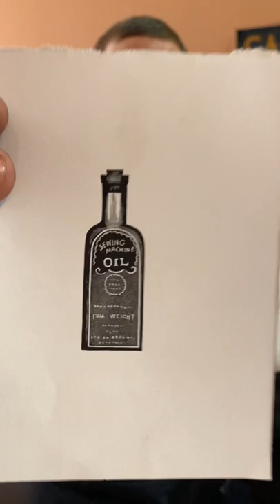This will keep your 125 year old sewing machine running well for National Sewing Machine Day (6/13)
Happy National Sewing Machine Day! Today honors the invention that has helped hold clothes together for over 150 years. On June 13, 1790, English inventor Thomas Saint received a patent for the very first sewing machine design. While Saint’s invention was revolutionary and other designs soon came afterwards, it was Elias Howe and Isaac Singer’s sewing machine patents that made the machines accessible by the early 1850s and changed the world during the latter part of the Market Revolution. By 1852, tailors and sewing businesses in Sacramento had sewing machines in their shops, which greatly increased production over sewing by hand.

In honor of today, Jared printed an image from a hand-carved woodcut of something that you would need for your sewing machine in the late 1800s. This woodcut, made in the 1890s by Lewis Winter at his engraving business at 627 J Street in Sacramento, would have been used in advertising in newspapers, catalogs, and magazines.